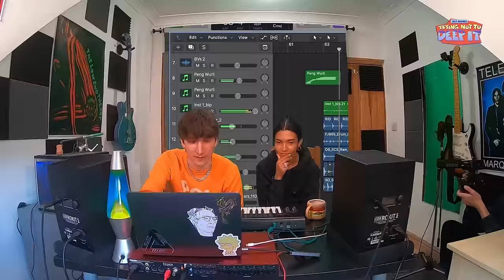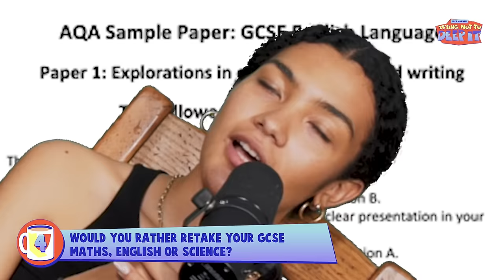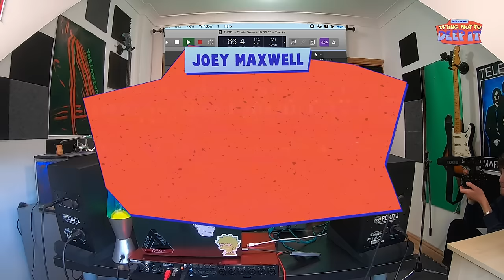JOEY MAXWELL 〰️ TRYING NOT TO DEEP IT Feat. OLIVIA DEAN 〰️ EPISODE 3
One hour in the studio against the clock creating pure joy for you!
Olivia Dean up in the mix for episode three.